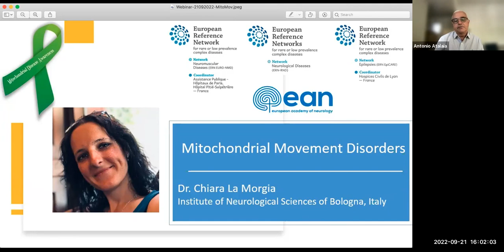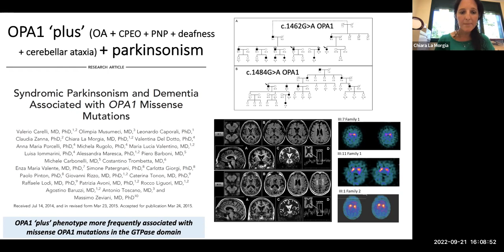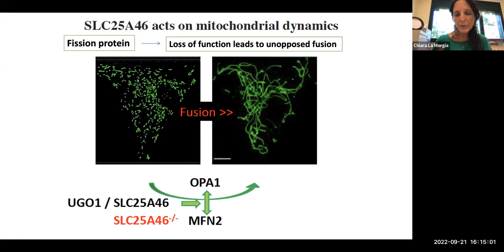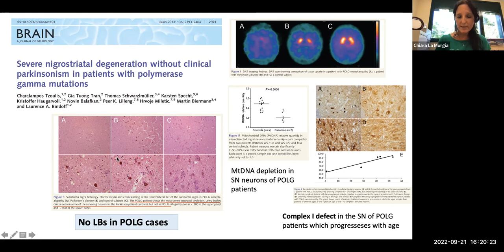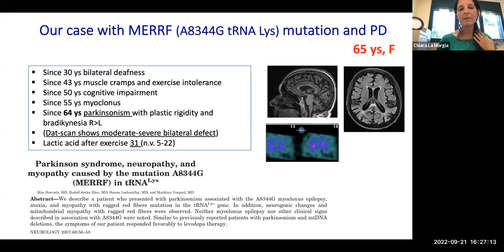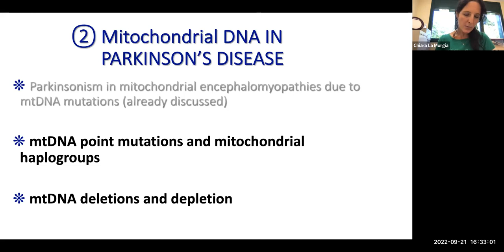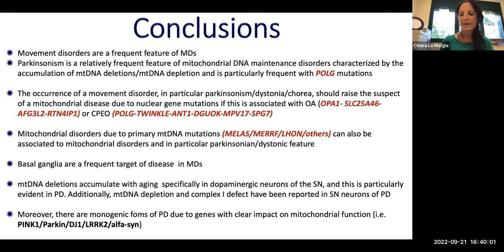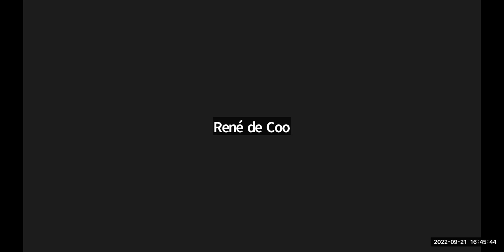Mitochondrial Movement Disorders